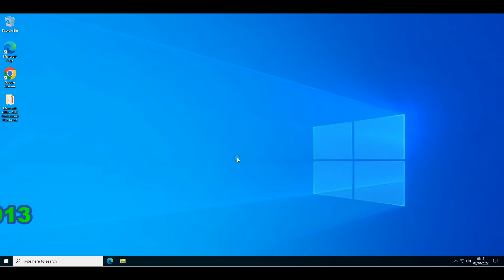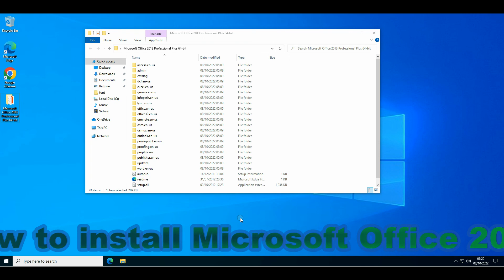How to install Microsoft Office 2013.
This video will teach you how to install Microsoft Office 2013 in Windows computers.